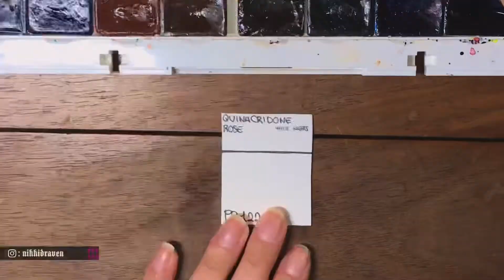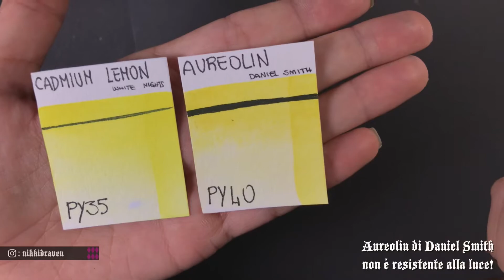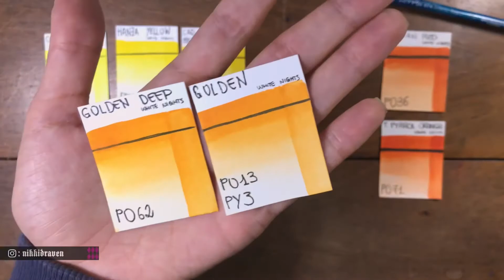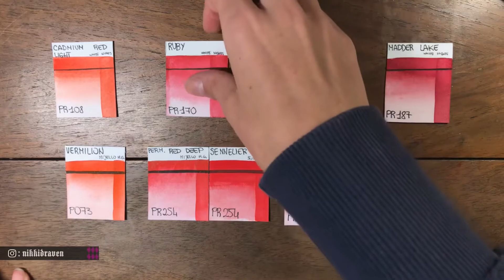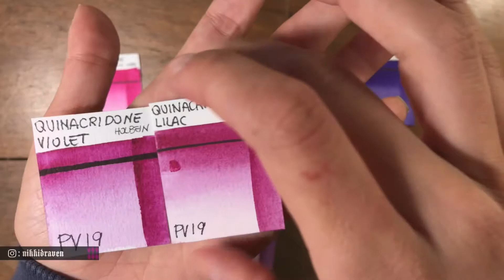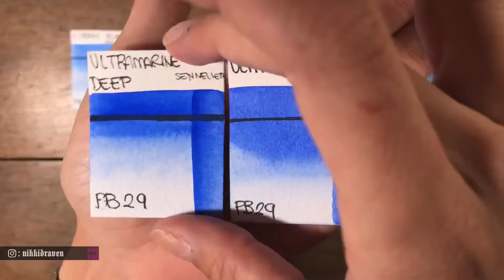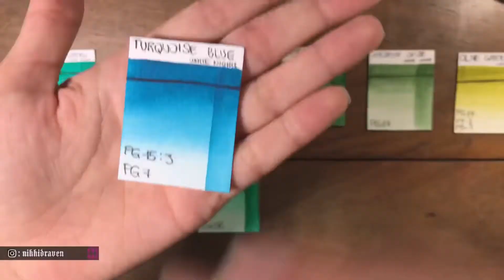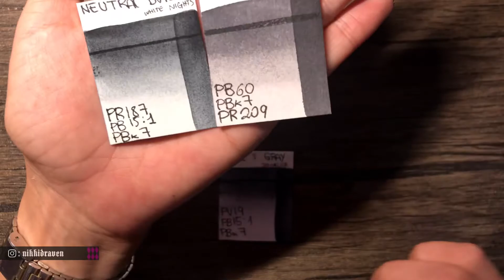White Nights recensione e Swatches ✨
➂ IG: NikkiDraven
　　　　 ➃ Twitter: thenikkidraven